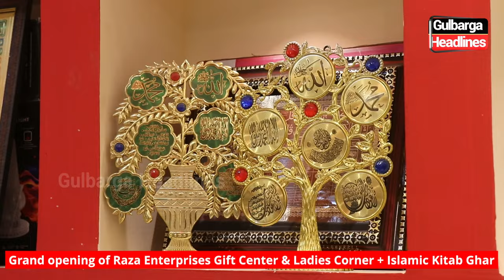Grand opening of Raza Enterprises Gift Center & Ladies Corner + Islamic Kitab Ghar, | M.S.K. Mills.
Grand opening of Raza Enterprises Gift Center & Ladies Corner + Islamic Kitab Ghar, opposite Darul Uloom Hussainiya, M.S.K. Mills, Gulbarga.